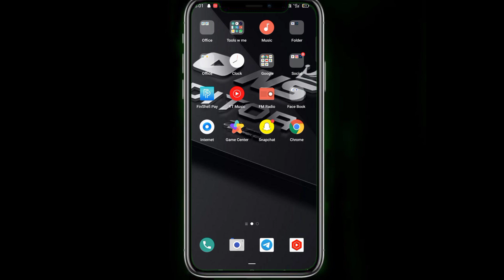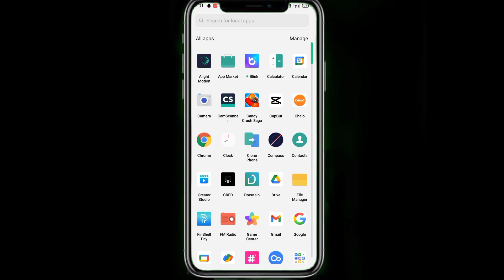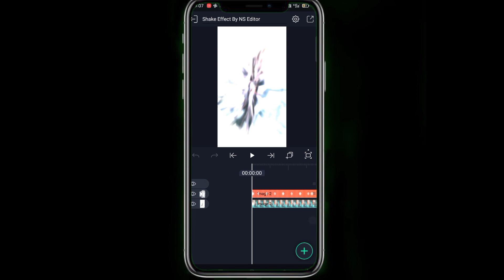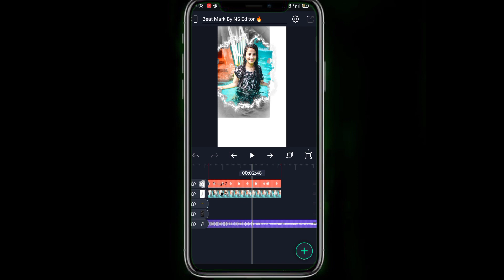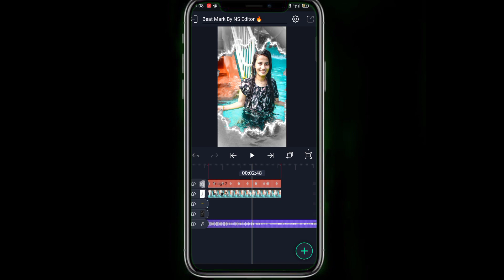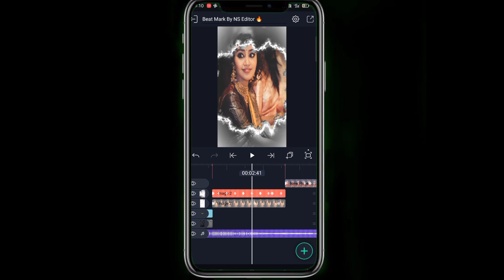Birthday Status Editing ll Alíght Motion l Happy Birthday Video Editing ll Happy Birthday Status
kinemaster editing
video tutorials

1 - How to make birthday status video
 2-alight motion video editing
3-birthday status editing in alight motion
4-birthday video editing
5-birthday video editing alight motion.
6- happy birthday video editing alight motion
7- birthday video editing in alight motion
8- happy birthday video editing in alight motion
9- happy birthday status editing
10-alight motion birthday status editing
11- alight motion birthday status video editing
12-alight motion birthday video editing 13-alight motion birthday status
15-birthday status editing
16- happy birthday status editing
17-birthday video editing
18-birthday status editing kinemaster
19-birthday status video editing
20- happy birthday video editing
21-happy birthday status
22- birthday status kaise banaye
23- happy birthday status video editing 24-kinemaster birthday video editing
25-birthday status editing in alight motion
26- birthday status video kinemaster
Happy Birthday Video editing In alight Motion Happy Birthday 2022
Birthday Lyrics Status
Birthday black screen Lyrics status Video Editing alight Motion
birthday status editing in alight motion birthday status editing alight motion
kinemaster birthday video editing happy birthday status editing
happy birthday status editing 2022